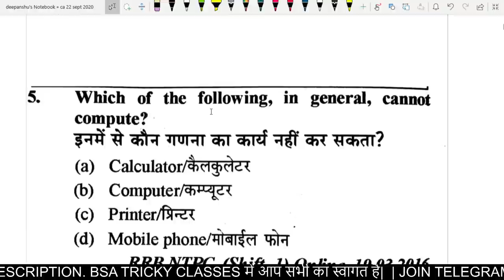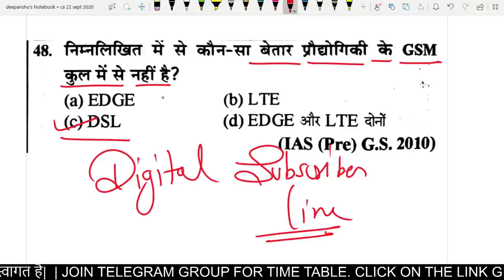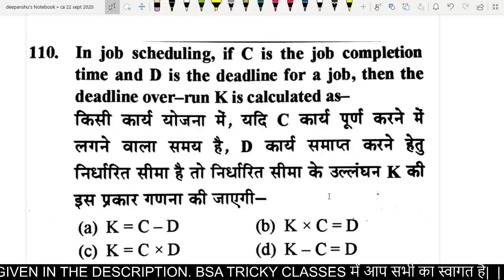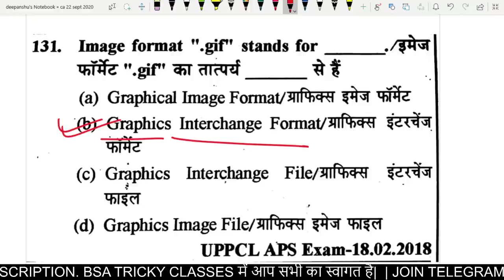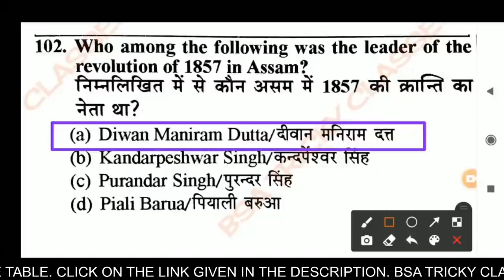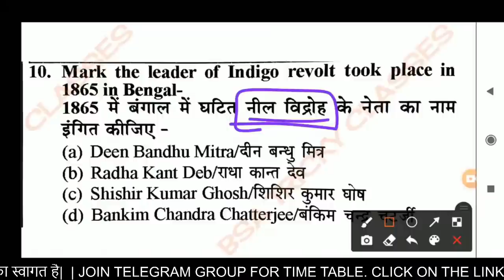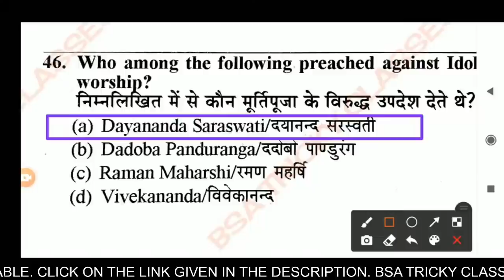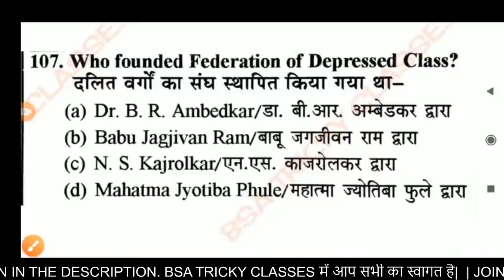DELHI POLICE COMPUTER CRASH COURSE DAY-6 | DELHI POLICE CONSTABLE COMPUTER |DELHI POLICE COMPUTER GK